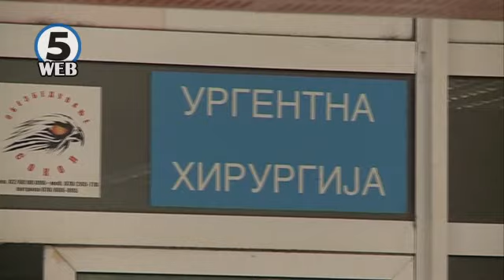Села на Карил, Шекеринска со дупната глава на домашно лекување